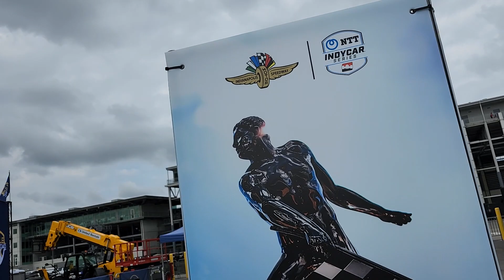Some More Fun at Legends Day